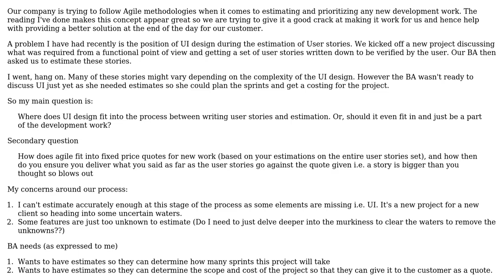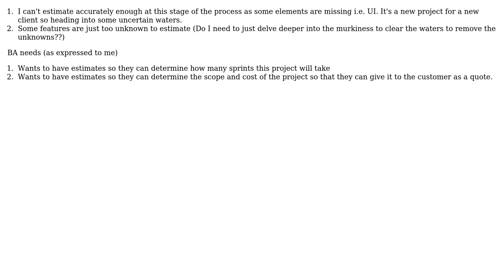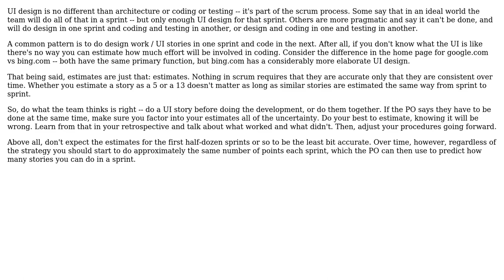Software Engineering: The place of UI design when estimating and elaborating user stories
With thanks & praise to God, and with thanks to the many people who have made this project possible! | Content (except music & images) licensed under CC BY-SA | Music | Images & others | With thanks to user dreza user Bryan Oakley and the Stack Exchange Network Trademarks are property of their respective owners. You are responsible for your own actions.